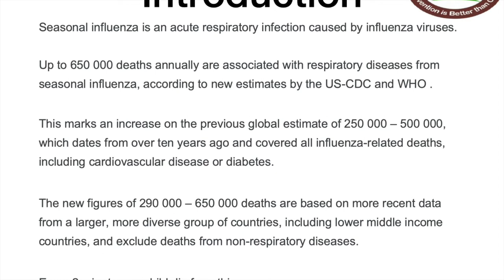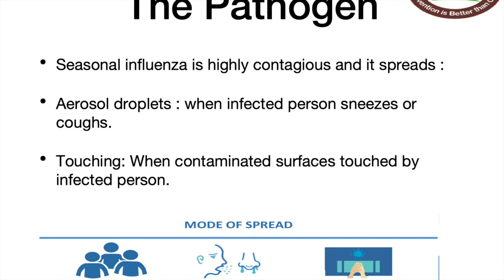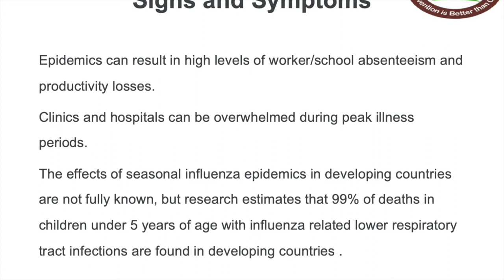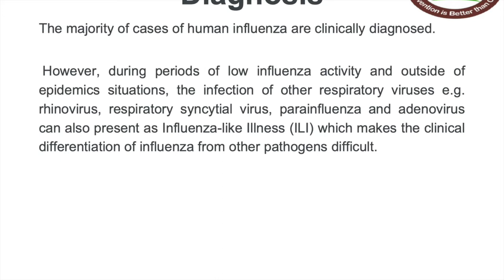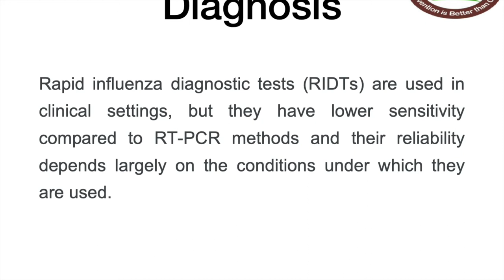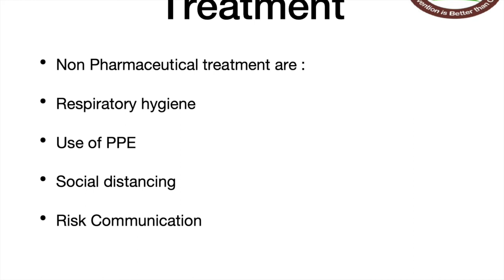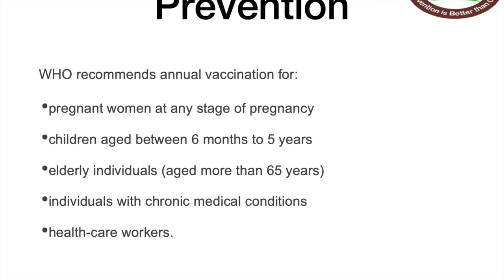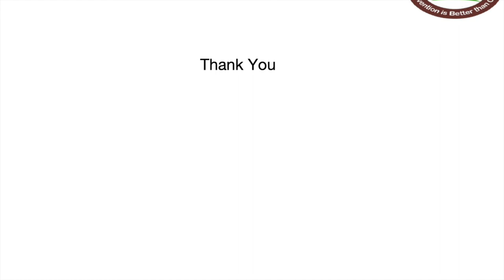Seasonal Influenza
Seasonal Influenza - what is flu? how its spread and how we can prevent from getting down with flu. All you need to know.